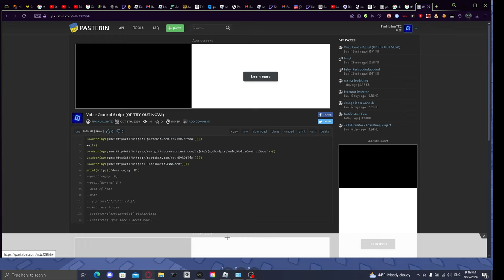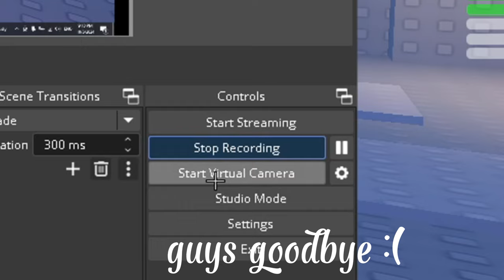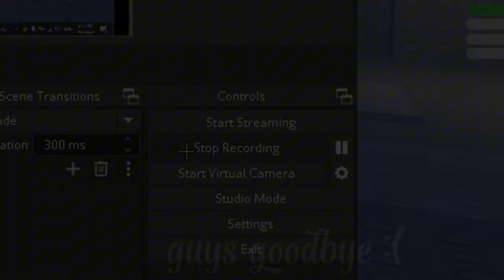Voice Control Script (Very OP!)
You can jump + Jump infinitely into the air!

Get All Gamepasses

Explanation: Not mine but I created the load strings except for the loadstring(game:HttpGet("
and the rest of the scripts are mine.
Made by ChatGPT and i added the localhost:2000.com for fun.
(Enjoyment = You're so cool!)